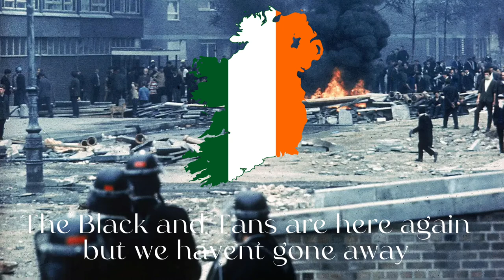Disband the RUC (Irish anti-RUC song)